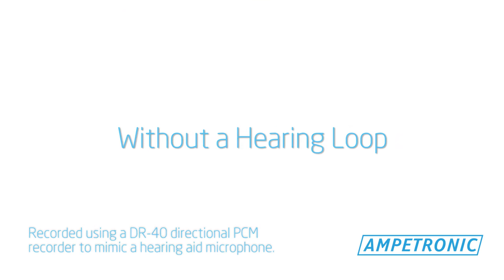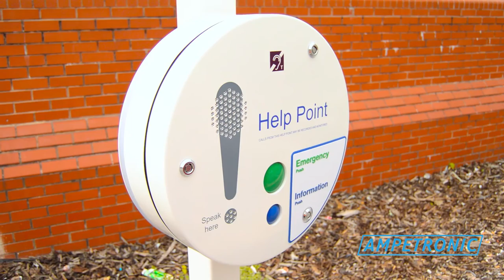Intercom Hearing Loops: An Example Hearing Aid User Experience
A comparison of the sound intelligibility and clarity between a hearing aid microphone and telecoil settings at a help point at Sheffield Railway Station. The Hearing Loop is an integrated Ampetronic HLS-DM2.